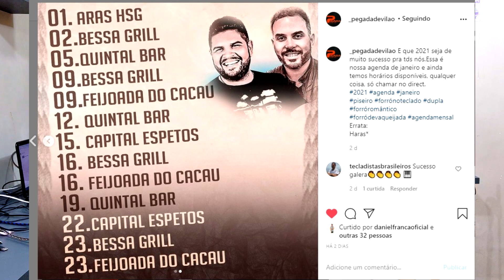5 Razões Para Tocar Teclado Arranjador | Jornada do Teclado Arranjador - Episódio 1 | Brito Brazil